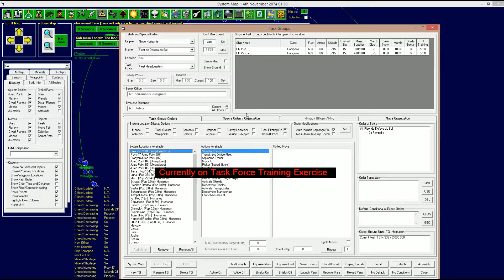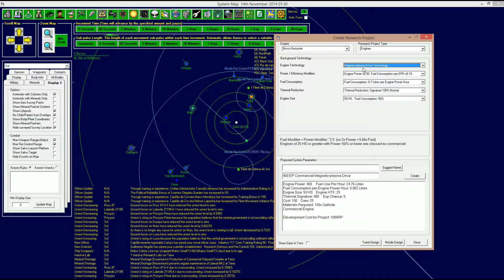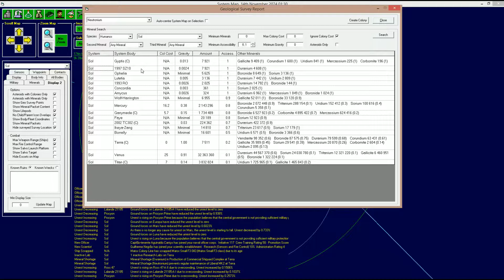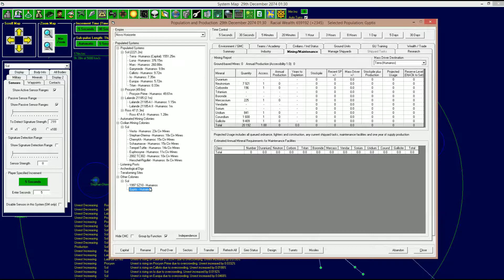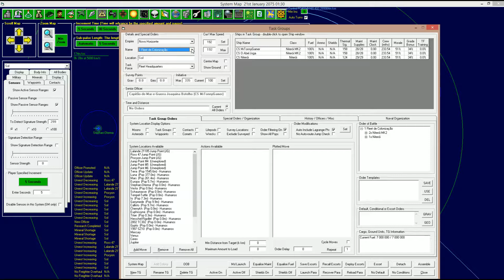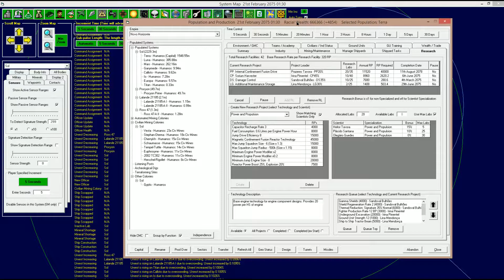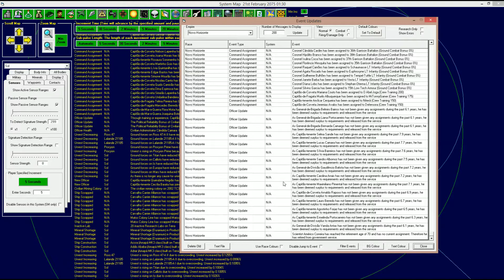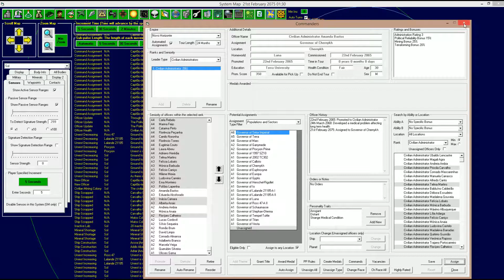RizzaoFlix - Aurora 4x [18] Continuando a brutalidade - pt-br / gameplay